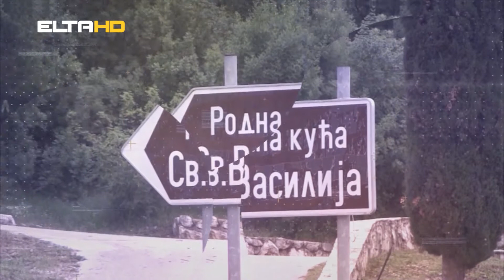PRIČE S KAMENA Hercegovački sir